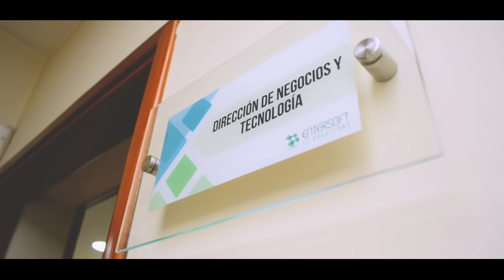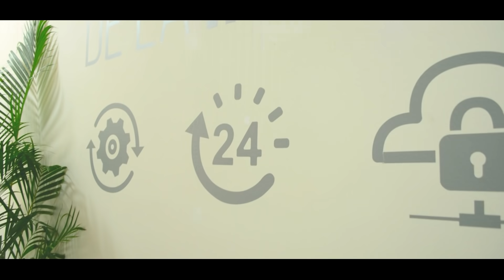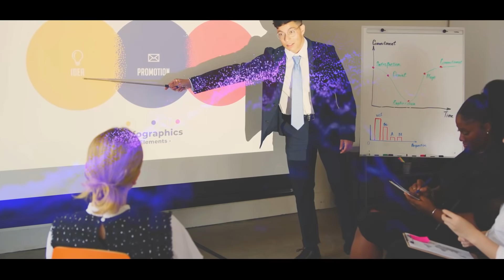Caso de Éxito: Entersoft consolida su Nube privada, sólida, confiable y accesible a sus clientes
En este episodio de Casos de éxito, Entersoft IT Solutions, una empresa dedicada a  cubrir las necesidades de continuidad y protección de los Sistemas de información de las empresas, nos cuenta cómo al aliarse con HostDime, ha podido ampliar su presencia regional mientras establece una Nube privada accesible para sus clientes.